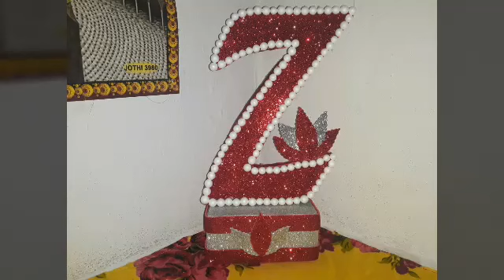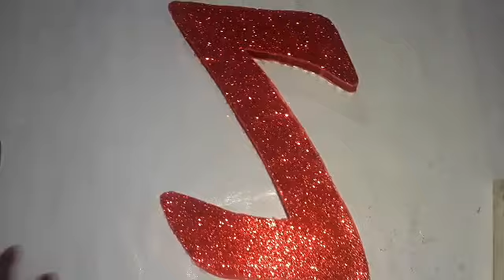Diy (S). Showpiece Room Decor with Glitter Paper!! 2019